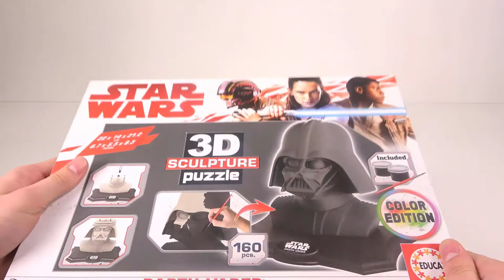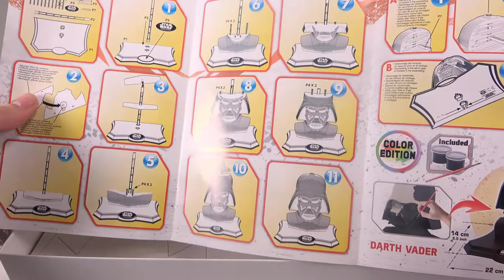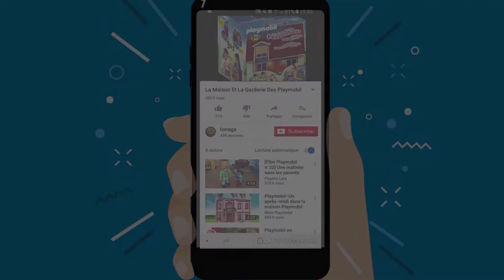Darth Vader puzzle 3D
Le puzzle 3D, un concept déjà prouvé, avec un nouveau mode de réalisation et un rendu uniques !

Superpose dans le bon ordre les pièces en carton sur la base en plastique équipée de tuteurs verticaux, pour recomposer la sculpture complète.

Que la force soit avec toi pour superposer dans le bon ordre les 160 pièces en carton sur la base en plastique, et créer ta sculpture de Dar Vador.

Une fois achevée, la sculpture devient un véritable Object de décoration !

Contenu: 160 pièces, 1 base en plastique avec des tuteurs verticaux, 1 sticker pour personnaliser la base, 1 notice.

2 Niveaux de difficulté : niveau facile en suivant les numéros, niveau difficile sans les regarder, pour ceux qui ont le goût du challenge !